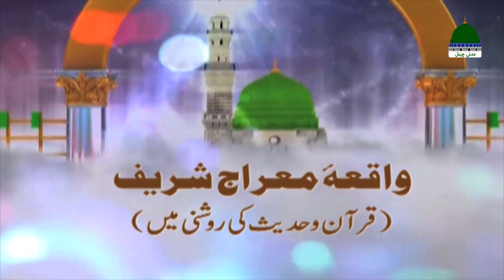Waqia e Maira'aj Discussion ( Quran Ki Roshni Mein ) | Abdul Habib Attari & Mufti Qasim Attari